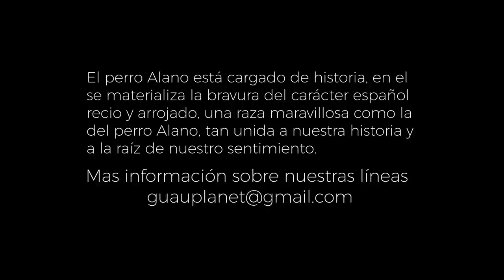Alano Español💪 "los últimos Alanos"👨‍🌾 🐄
El perro Alano está cargado de historia, podríamos decir de él que es una venerable antigüedad, una presencia continua a lo largo de muchas épocas en las que como también ahora demuestra una enorme fidelidad a su dueño. El Alano ha trabajado junto al hombre, en los más dispares servicios; fue soldado en el tiempo de la conquista de América, en la que acompañaba a los descubridores ganándose su propia soldada. Aparece en nuestra literatura, en nuestras obras de arte bellas imágenes que, sobre la tauromaquia, pintara Goya.